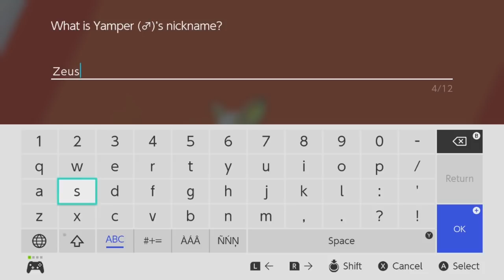Pokemon Sword - No Gift Was Found | PART 3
Hello and welcome to more Pokemon Sword gameplay! Today we get our hearts broken by the internet, darn you mystery gift.